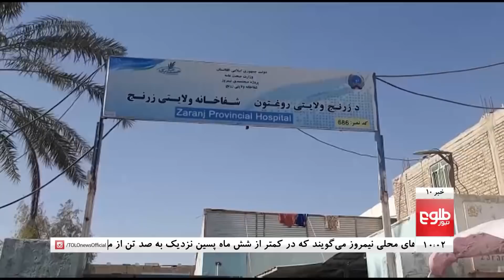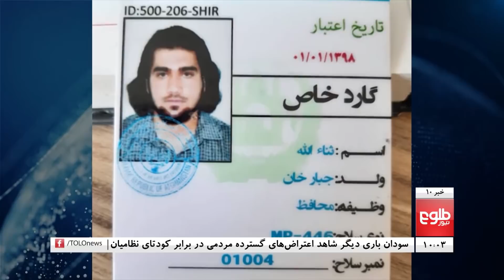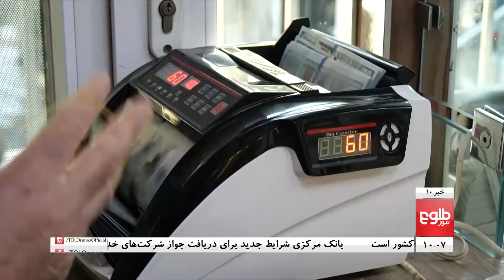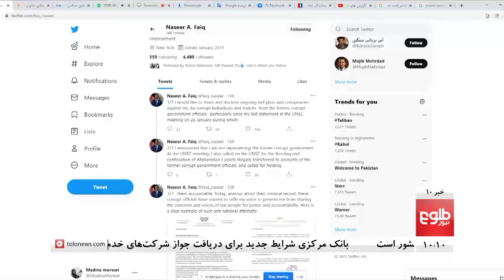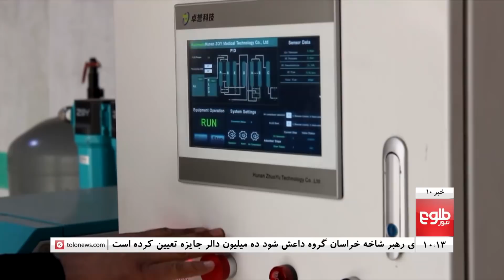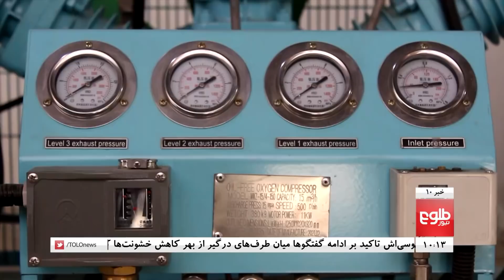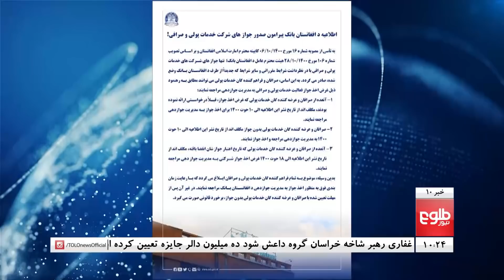TOLOnews 10pm News - 08 February 2022 | طلوع‌نیوز- خبر ساعت ده - ۱۹ دلو ۱۴۰۰